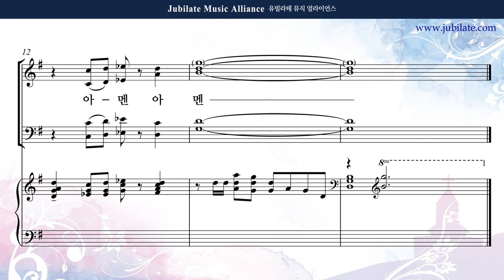[유빌라테 44집] 31. 원사임 - 주님의 빛을 따라서 (축도송) (합창음원)